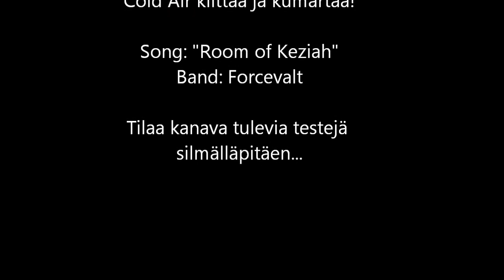E-neste arvostelu: Vapetalo.fi: Blue copsa, Chocolate glazed doughnut ja Trope Kris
0:38 Blue Copsa
4:39 Chocolate Glazed Doughnut
7:53 Trope Kris

Paljon kiitoksia Vapetalolle näistä näytteistä ja kiitokset myös Sinulle katsomisesta!

Kappale: "Room of Keziah" bändiltä Forcevalt.